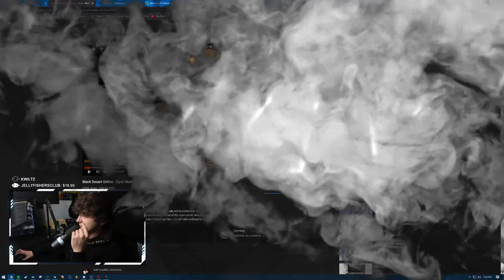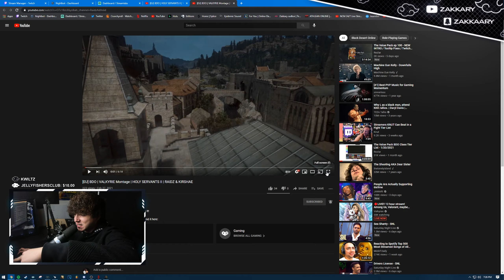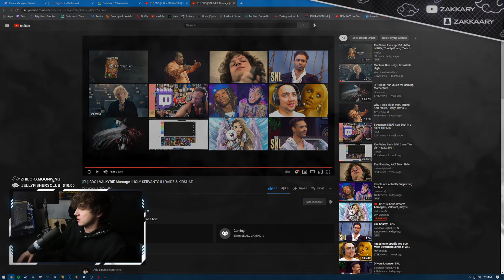Zakk Reacts | Holy Servants II by Raidz & Kirshae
Figured since I get asked to watch montages so often, and I get asked to rewatch montages, we would make it a series.